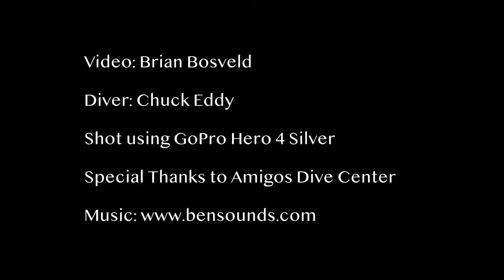Cave Dives in Cave Country FL 2018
Video clips from 3 amazing dives from last weekend in Cave Country, Northern FL.